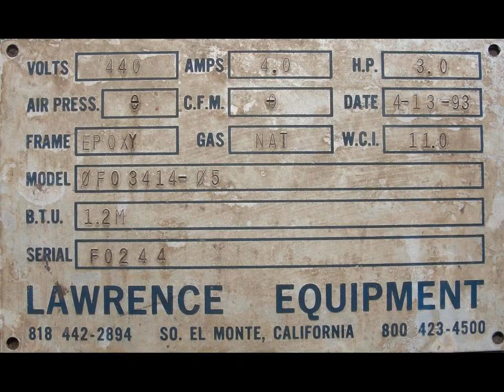Lawrence Equipment inline flour tortilla oven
Lawrence Equipment inline flour tortilla oven. Model 0FO3414-05. The tortilla oven is a 1.2 million BTU natural gas oven. The oven conveyor is 36" wide x 168" long. The 36" long conveyor inlet is 48" from the ground and the 24" long conveyor outlet is 16" from the ground. Total dimensions are 218" long x  72" wide x 52" tall. Serial number F0243. Tortilla oven requires natural gas and 440 vac 3 phase electrical supply.